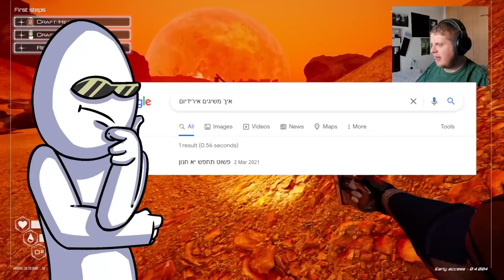עוד משחק שהעתיק ממייינקראפט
כנסו לקישור אתם לא רוצים לפספס!

▬▬▬בואו לדבר איתי▬▬
▬▬▬▬אחרים▬▬▬▬
ביצים חינם למי שלוחץ על הקישור▼